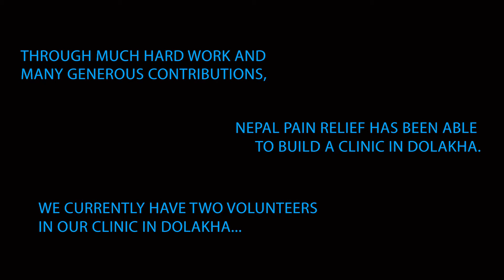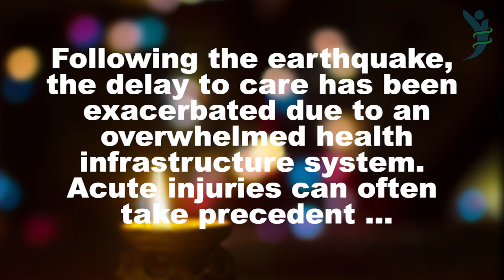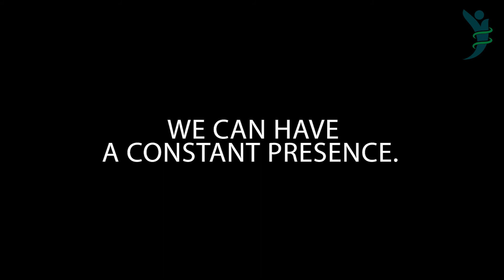Nepal Pain Relief 2017 Volunteer Documentary